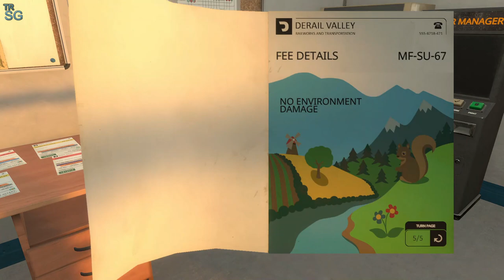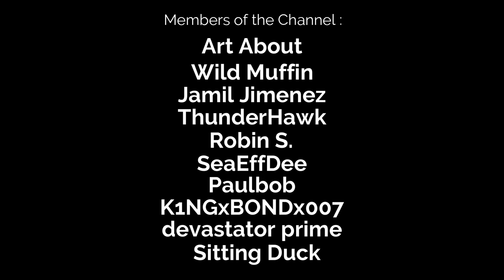Derail Valley Simulator - Double Hauling with the DE2! #11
In this video we will continue with my series in Derail Valley Simulator! In this episode we will buy the concurrent orders 1 license and we will make 2 jobs at the same time!